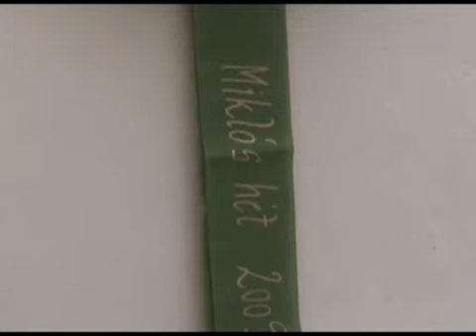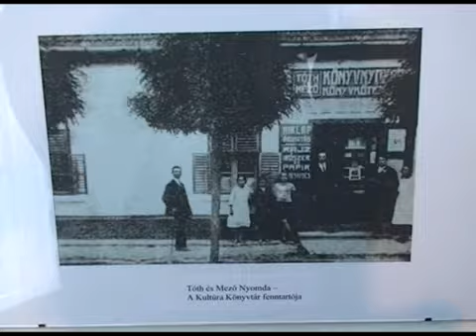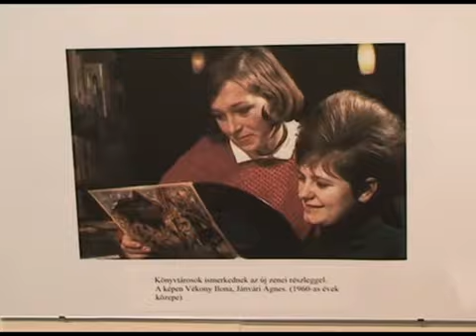60 éves a szeghalmi Nagy Miklós könyvtár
Koszorúzással vette kezdetét a Nagy Miklós Könyvtárban az a rendezvény, melyet az intézmény 60. évfordulójára szerveztek. Ez alkalomból könyvtártörténeti kiállítás megnyitójára került sor, benne az elmúlt több, mint fél évszázad eseményeivel. A város életében is nagyon fontos a könyvtár, hiszen mind a fiataloknak, mind pedig az idősebbeknek jó kikapcsolódási lehetőséget nyújt. Az ünnepségre a könyvtár régi dolgozóit is várták, akiket külön köszöntöttek. A kiállítás megnyitóval kezdetét vette a hagyománnyá vált Miklós hét is. Emellett egész évben próbálnak tartalmas programokkal a lakosság megelégedésére szolgálni. A könyvtár következő nagyszabású programja 2009. december 12-én lesz, ahova mindenkit sok szeretettel várnak.